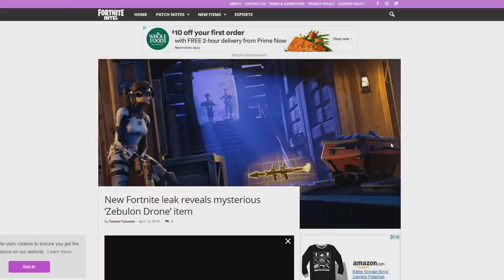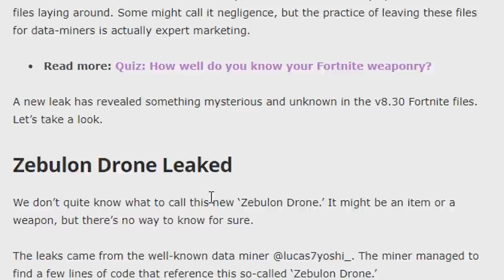The New ZEBULON DRONE in Fortnite...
👍Use Code: Bigfoltz in the Item Shop to Support me! 👍